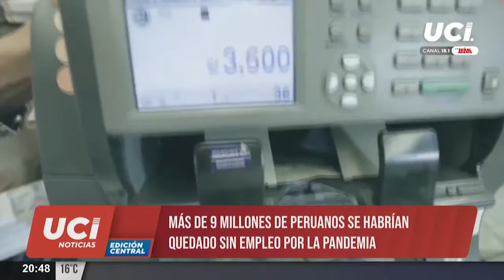🚨 Más de 9 millones de peruanos habrían perdido su empleo por la pandemia de la COVID-19